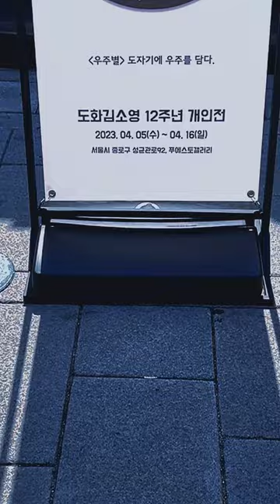도화 김소영 개인전 - Universe Star 도자기에 우주를 담다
@artistdohwa 도화 김소영 8번째 개인전 "Universe Star"에 다녀왔어요.
"푸에스토 갤러리"는 혜화역 1번 출구에서 마을버스 종로 08번을 타고 3정거장 뒤인 '국민생활관'에서 내리면 바로 앞에서 내려서 찾아가기는 아주 쉬워요.
벌써 알게 된지도 7년이 넘어가는 오래된 동생인데 점점 거인이 되어가는 모습을 보니 참 대견스러우면서도 항상 멋있다는 생각이 드네요.

잠깐이나마 함께 활동했던 파이오니어퍼포먼스 크리스마스 특집편이 생각나기도 하네요.
꽤 의미있고 재밌었던 활동이니 관심 있는 분들은 제 채널이나 해시태그를 눌러서 감상해보세요.

일시 : ~4.16(일)
장소 : 푸에스토 갤러리
입장 : 무료